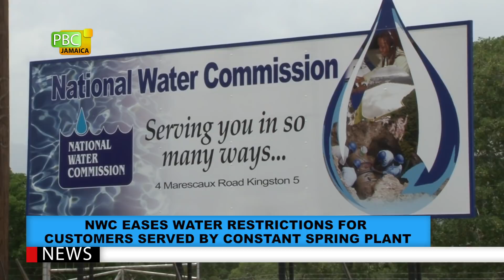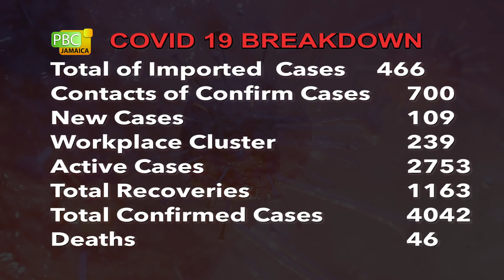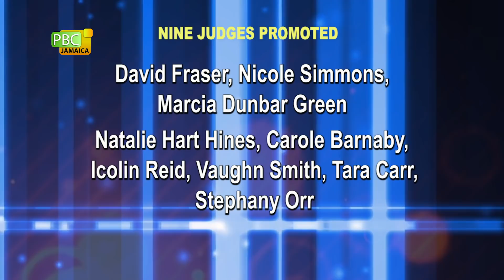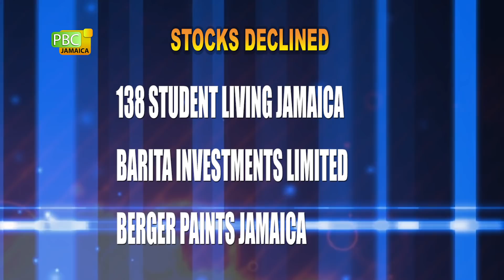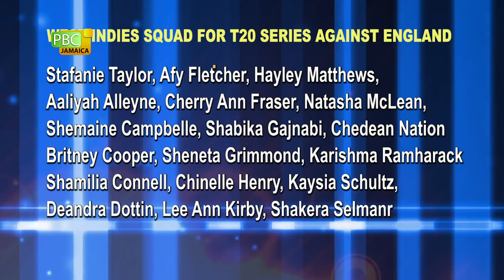PBCJ NEWS - SEPTEMBER 15, 2020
The news today includes:

__ NWC Eases Water Restrictions For Customers Served By Constant Spring Plant

__ COVID-19 Death Toll Now At 46, New Cases 109

__ New Session Of Parliament Opened At The Jamaica Conference Centre

__ Marisa Dalrymple-Philibert To Be Speaker Of The House

__ First Cabinet Meeting Held

__ State Ministers Sworn In

__ Nine Judges Promoted

__ MTF Framework Gets US$2.1B Boost

__ E-Traffic Ticket System To Come On Stream In September

__ Deadline For PM Youth Awards' Nominations Extended To September 18

__ Forex Trading

__ Oil Prices

Regional News:

__ Don't Hide Your Symptoms

__ Pharmacists Welcome Legislation

__ Cedar Heights House Fire Leaves Family Of Five Homeless

__ All Set For West Indies Women vs England T20 Series